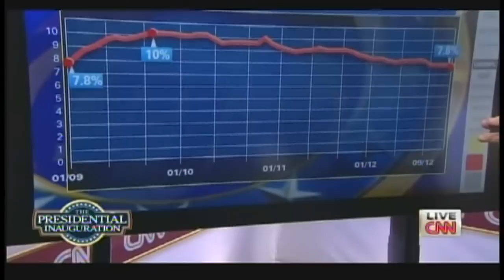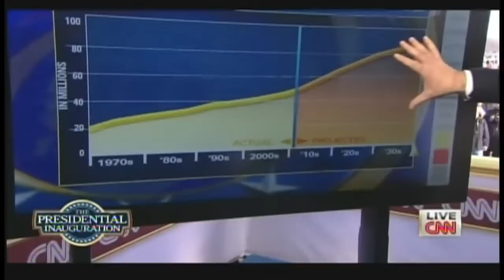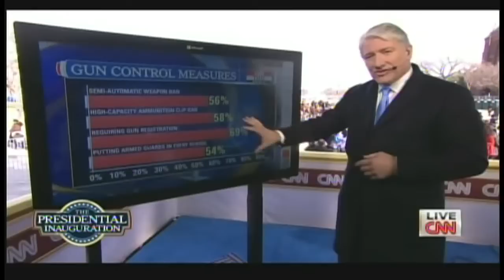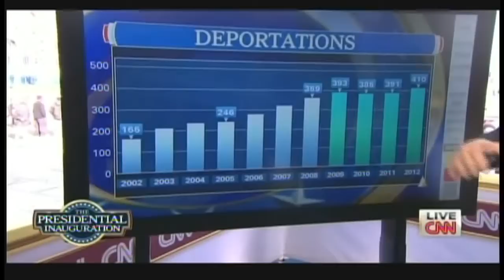President Obama Inauguration 2:00 PM United States Capitol Washington DC January 21, 2013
The second inauguration of President Barack Obama in Washington, D.C. on Monday, January 21, 2013.